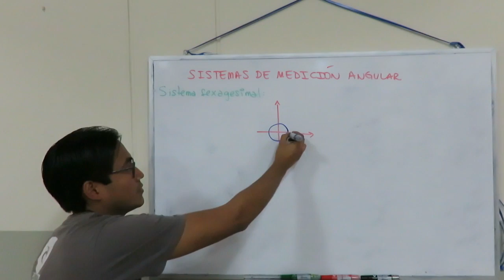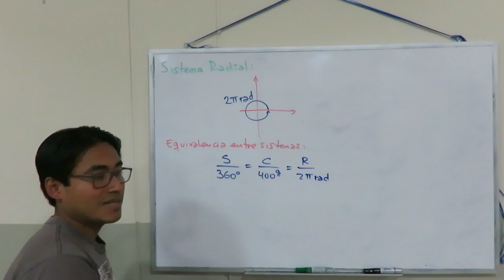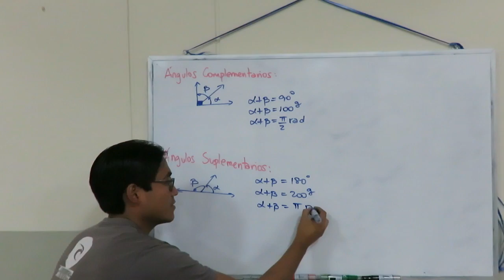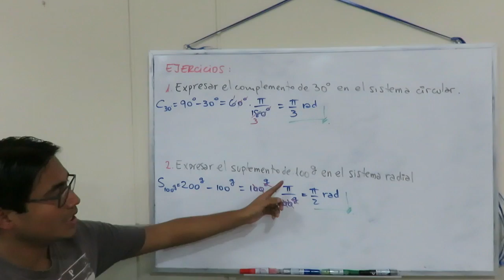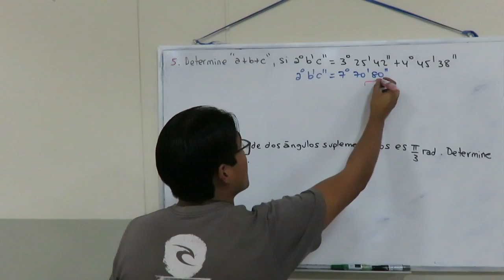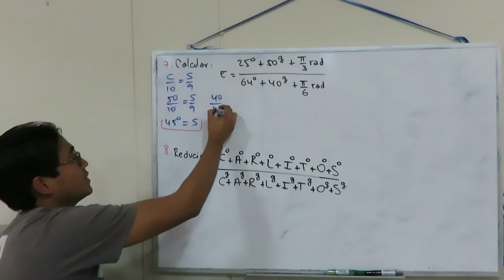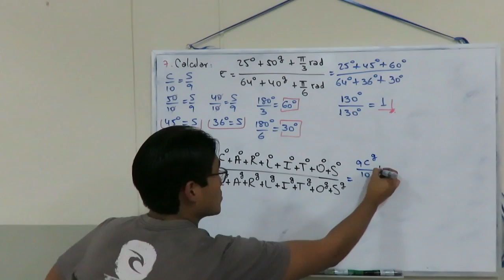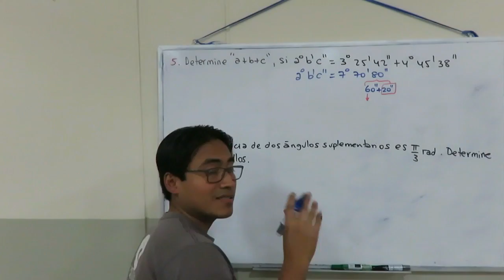El Profe Carlitos - Sistemas de medición angular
Clase Teórico - Práctica TRI-2

SISTEMAS DE MEDICIÓN ANGULAR

00:00 Presentación
00:27 Sistema Sexagesimal
00:53 Equivalencias (minutos y segundos)
01:48 Sistema Centesimal
02:06 Equivalencias (minutos y segundos)
02:53 Sistema Radial o circular
03:08 Equivalencias entre sistemas
05:32 Ángulos Complementarios
06:47 Ángulos Suplementarios
07:54 Ejercicios
21:46 Despedida